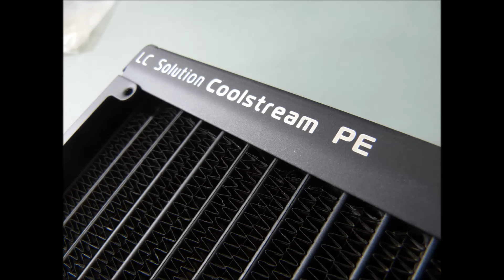Phantom 820 3 way SLI Casemod Premiado no Facebook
Apresentando um projeto que foi montado em 2013 para nosso cliente de SP - Capital.

Desculpem pela demora em compartilhar essa obra de arte com vocês!

Hardware do projeto:
CPU intel i7 3930k
Motherboard Rampage IV Extreme
3 Placas de Vídeo GTX 780 EVGA
Fonte Lepa 1600W 80Plus Ouro
SSDs Samsung 840 Pro 512Gb
HD Western Digital

Gabinete Phantom 820 NZXT

Sistema de Refrigeração:
Reservatório Bitspower Z Multi Vermelho
Bomba EK DDC 3.25 com topo em acrílico
Blocos EK para Placa de Vídeo
Backplates EVGA
Ponte EK para interlegação de fluxo
Bloco EK Supremacy
Radiadores de 360mm EK e 280mm XSPC
Ventoinhas Enermax Vegas

Conexões EK, XSPC e Bitspower
Mangueira Vermelha GBAwatercooler 1/2 x 3/4
Fluido GBA Pó de Diamante Cristal (Incolor)